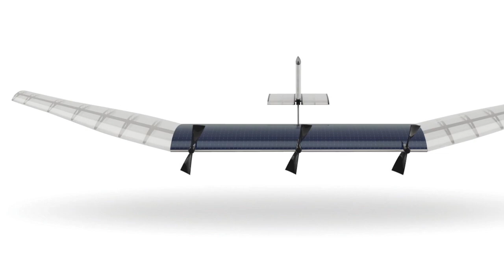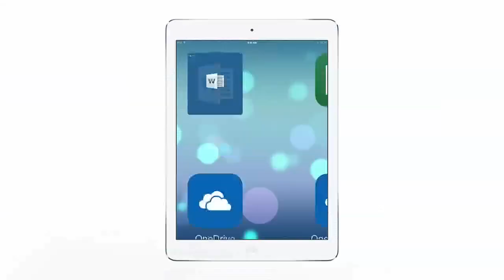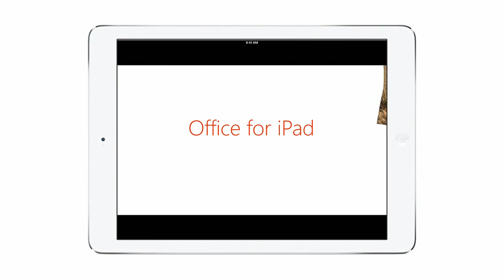Facebook quiere dar Internet, YouTube es "malvado" en Turquía y Office para iPad - OMG! Express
Facebook va tras un proyecto ambicioso; proveer de Internet a países subdesarrollados. Lo más increíble de la noticia, más allá de la motivación por parte de la empresa de Mark Zuckerberg, es cómo se ejecutaría esto: a través de drones, satélites y otras tecnologías en un proyecto que participan mentes de la mismísima NASA.

El primer ministro turco, Tayyip Erdogan, dijo que YouTube era "malvado", después que se conociera la filtración en cuestiones bélicas que podrían generar conflictos con sus vecinos. Esto hizo que la autoridad turca de telecomunicaciones tomara una "medida administrativa" contra YouTube.

¡Los rumores eran ciertos! Ayer -jueves- el nuevo CEO de Microsoft presentó Office para iPad. Word, Excel y PowerPoint están disponible para iOS y ya puedes descargar la aplicación desde la tienda.